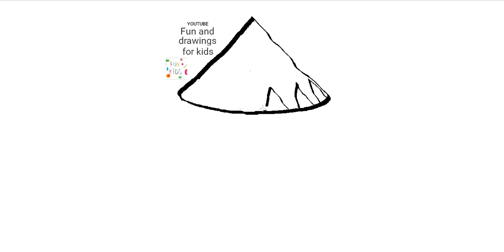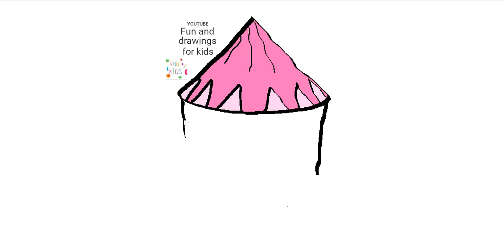Как нарисовать палатку